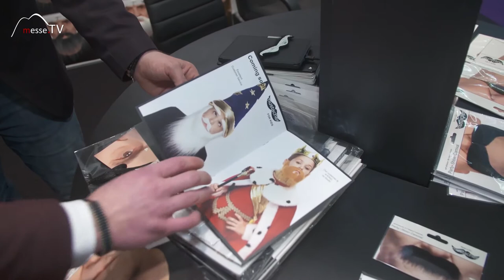Mustaches • falsche Baerte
Falsche Bärte, Mustaches und Augenbrauen gab es auf der Spielwarenmesse 2018.

Die professionell hergestellten Bärte in den verschiedensten Stilrichtungen finden Verwendung als Faschingsverkleidung bis hin zur Filmindustrie in Hollywood.

Im Gespräch mit Laurynas Bogusevicius auf der Spielwarenmesse 2018.